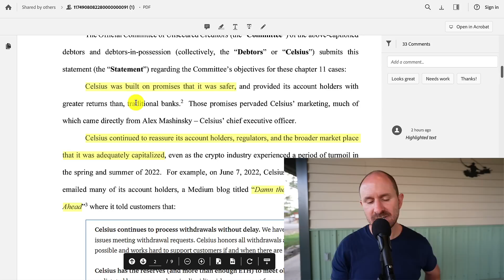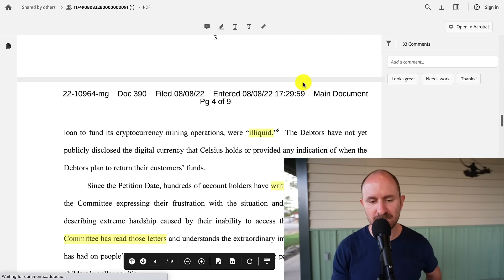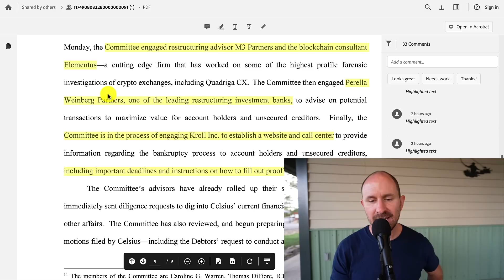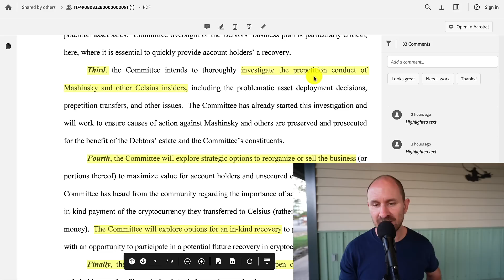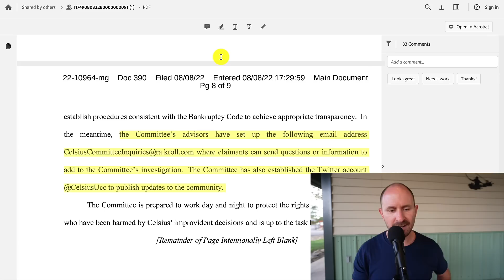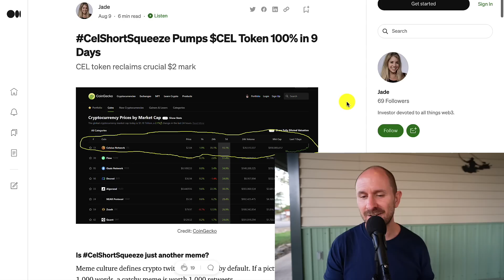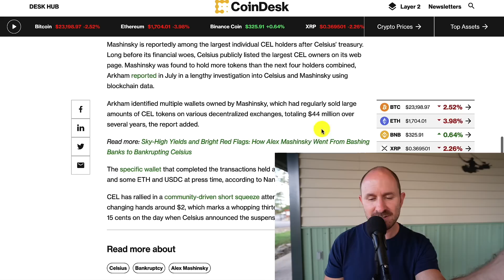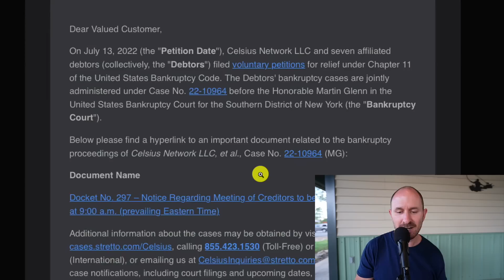OFFICIAL UCC Statement & CEL Price Update! Celsius Bankruptcy Updates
0:00:00 Intro
0:00:49 Official Statement from the UCC
0:05:34 Terms of Service from 2018
0:06:34 CEL Token &
0:08:21 Important Dates & Conclusion